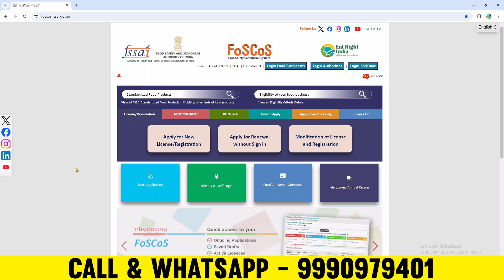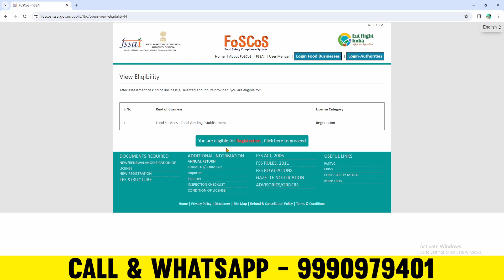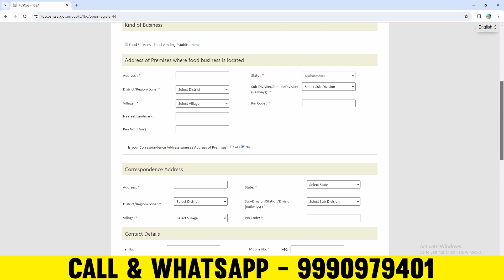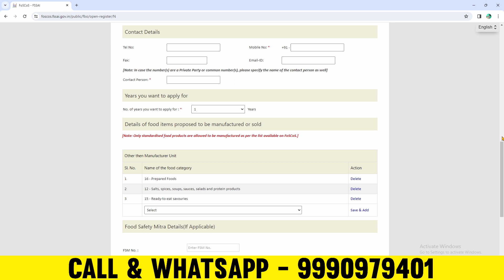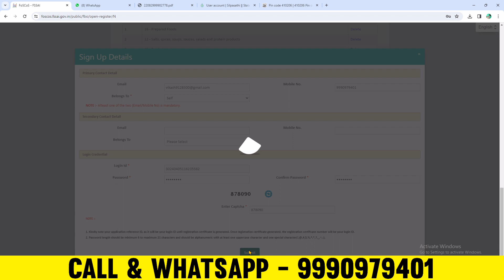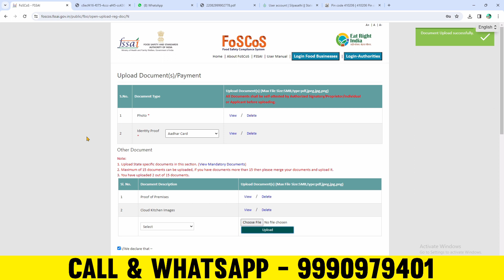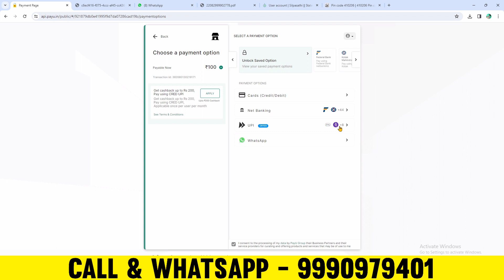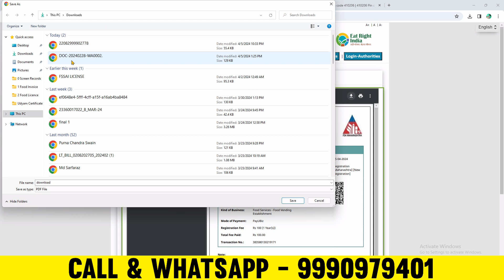food licence registration online apply 2024 | fssai registration process 2024